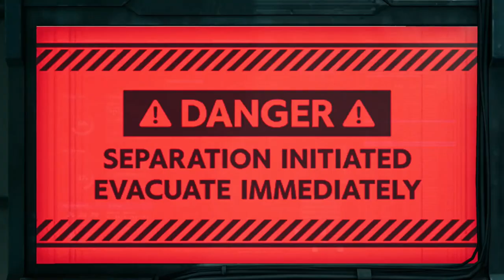Reno And Rude Boss | Final Fantasy 7 Remake Gameplay Walkthrough Part 31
Hey Soilders hey and welcome to Final Fantasy 7 Remake. I am so excited to be bringing you guys this cause as you know. final fantasy. it's. it's my baby. I'm also announcing the giveaway for the first class edition. cause i wasn't gonna let this game slide without a giveaway.
In this amazing part we get to the top and have to stop shinra. but our good ol pals reno and rude are here to crash this party. damn i love to hate these guys

PSN:TheAwesomeDan_

Art by:tamarinnndkls

Stay Awesome!